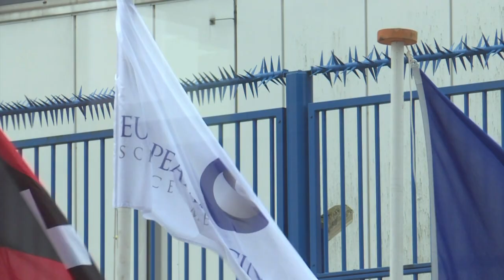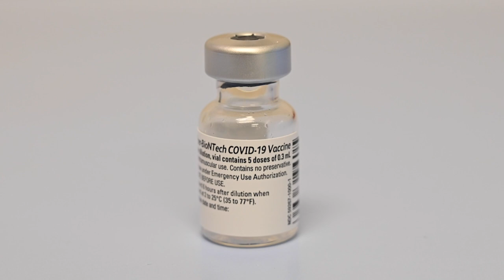Von Biontech und Pfizer: Corona-Impfstoff erhält EU-Zulassung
Die Europäische Arzneimittel-Agentur (EMA) hat dem Corona-Impfstoff des Mainzer Unternehmens Biontech und seines US-Partners Pfizer die Zulassung erteilt. Damit könnten nach Weihnachten auch in Deutschland und anderen EU-Ländern die Impfungen beginnen.